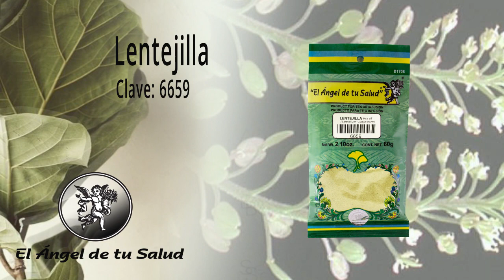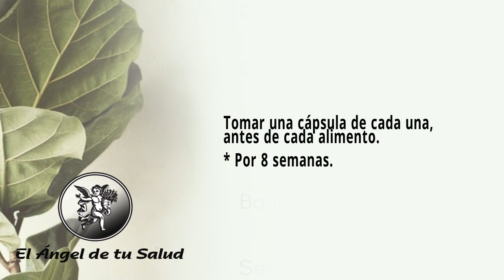FÓRMULA HERBOLARIA PARA EL ENVENENAMIENTO POR METALES PESADOS